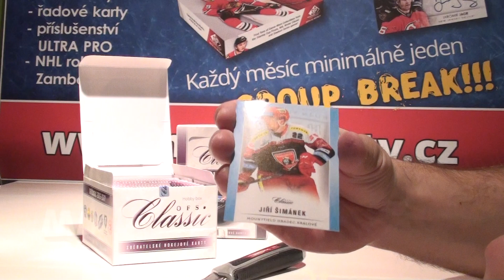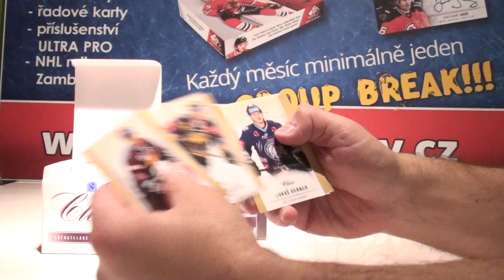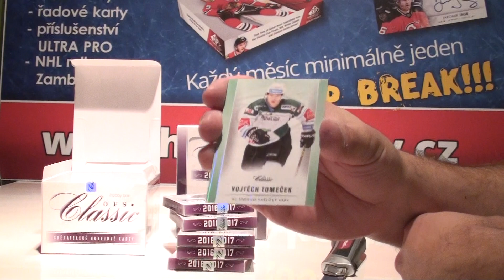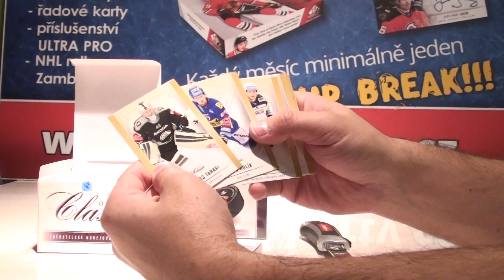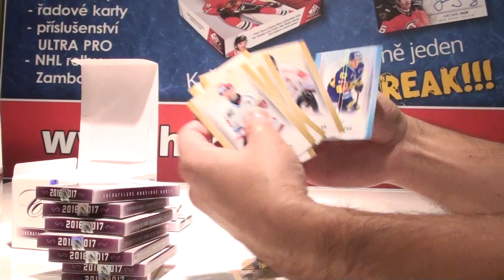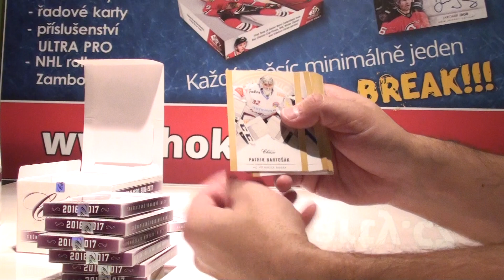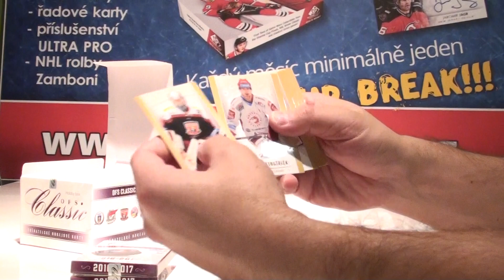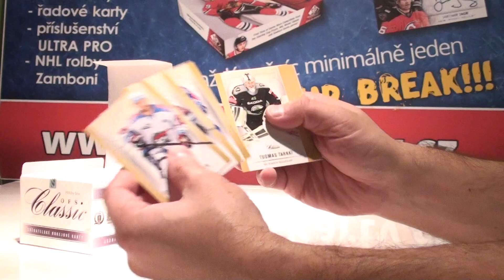Group Break Březen OFS 2017, 16-17 OFS Series 1 Hobby Box 2x